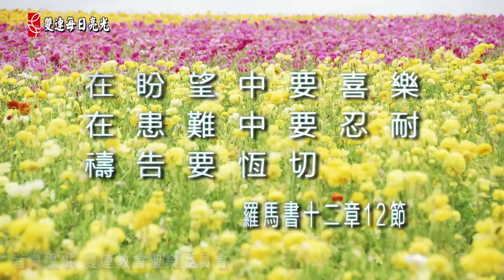哥林多後書第二章５節~第三章６節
2014雙連讀經每日亮光 九月１０日 味道